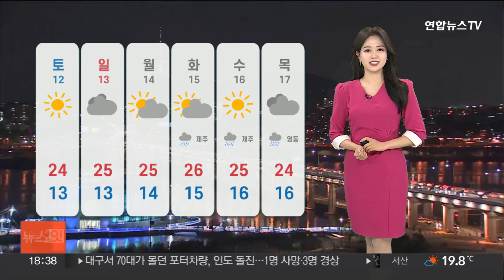[날씨] 밤까지 약한 비…내일은 맑고 한낮 온화 / 연합뉴스TV (YonhapnewsTV)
[날씨] 밤까지 약한 비…내일은 맑고 한낮 온화

오늘 밤까지 중부와 호남, 영남 서부 내륙을 중심으로 비가 내렸다 그치기를 반복하겠습니다.

현재 곳곳에 산발적인 비구름이 자리하고 있는데요.

5mm 안팎 정도 예상되고요.

서울 등 일부 수도권과 그 밖의 내륙 곳곳엔 약한 빗방울이 떨어지겠습니다.

당분간 큰 일교차만 염두에 두신다면, 완연한 가을을 즐기기 좋겠습니다.

자세한 내일 아침 기온 보시면, 서울 14도, 대전 12도를 보이겠고요.

그 밖의 남부 지방은 광주와 대구 13도로 오늘보다 조금 낮게 출발하겠습니다.

한낮엔 아침보다 기온이 10도 안팎까지 오르며 온화하겠는데요.

내일 낮 기온 보시면, 서울과 강릉 24도, 광주와 대구는 25도까지 오르겠습니다.

이후 해가 지면 기온이 뚝 떨어지니까요.

입고 벗기 쉬운 겉옷 챙겨주셔야겠습니다.

내일부턴 별다른 비 소식은 없겠고요.

전국에 대체로 쾌청한 하늘 드러나겠습니다.

다가오는 주말에도 화창한 날씨가 이어져 나들이 가기 좋겠습니다.

다만, 당분간 영남 해안과 제주 해안엔 너울성 파도가 높게 일 텐데요.

파도가 갯바위나 방파제를 넘을 수 있어, 해안가 접근 시에는 조심하셔야겠습니다.

이번 주말과 휴일에도 비 소식 없이, 선선한 날씨가 이어질 텐데요.

다만, 날은 점차 건조해질 것으로 보여 화재 사고 나지 않도록 주의가 필요하겠습니다.